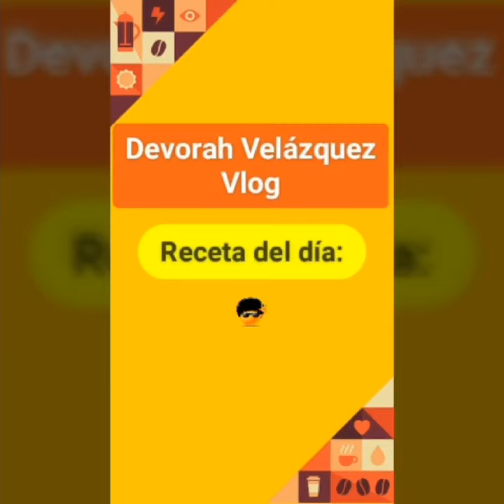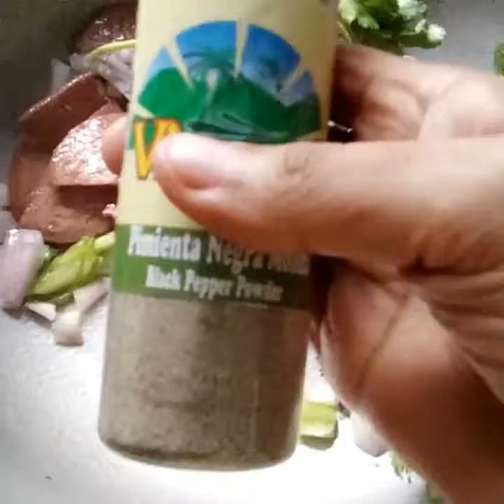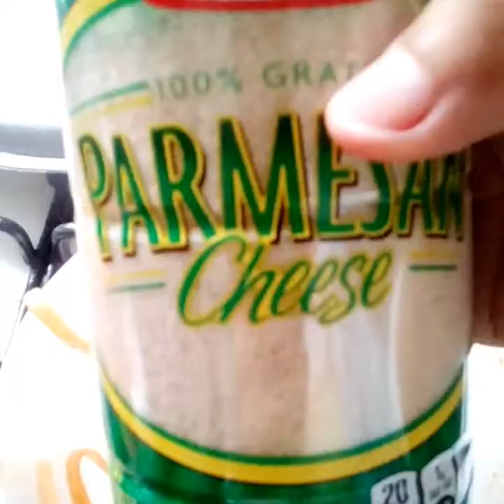Lingüinis con Salami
Devorah Velazquez. Mi profesión es contable. Estoy soltera y sin hijos. Radico en la ciudad de Santo Domingo, República Dominicana 🇩🇴.
Preparación de unos Lingüinis con Salami. Los ingredientes para el mismo son: 1/2 Taza de Salami picados en cubos, 1/4 de Libra de Lingüinis, 2 1/2 de Agüa, Reservar 1/3 + 1 Onza de Agüa de la cocción de los linguinis, 1 Ramito de Perejil, 1 Diente, Pequeño, de Ajo majado, 1 Lasca de Ají Cubanela y 1 Cebolla Pequeña, cortadas en cubos, 2 Pizcas de Pimienta Negra, 1 Hoja de Cilantro Ancho, 1 Pizca de Orégano, 2 Cucharas + 1 Cdita. de Aceite Verde, 1 Cdita., a ras, de Sal Fina, 1 Cda., Con puntica, de Pasta de Salsa de Tomate, 1/4 Cdita. de Vinagre Rojo y Queso Parmesano.

Indicación:

Hervir los Lingüinis con la Sal y 1 Cdita. de Aceite Verde por 7 minutos. Luego, en una sartén poner el aceite verde restante + Salami. Sofreír unos segundos. Luego verter la cebolla, ají, ajo, perejil y cilantro, pimienta, orégano, pasta de salsa de tomate y vinagre. Sofreír unos segundos. Luego verter el agüa de la cocción y los Lingüinis. Revolver hasta que todo quede bien integrado. Listo.

Ésta es mi cuenta de Paypall!